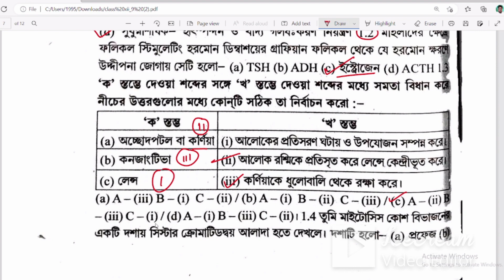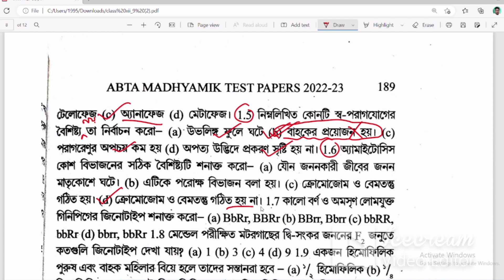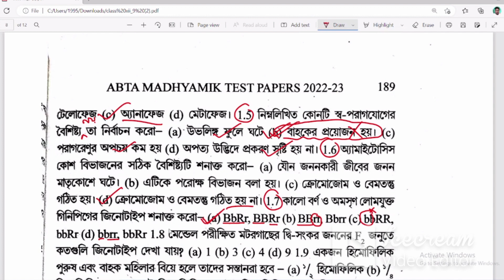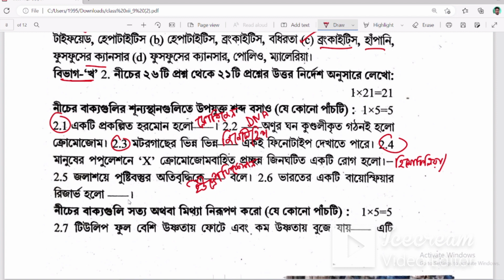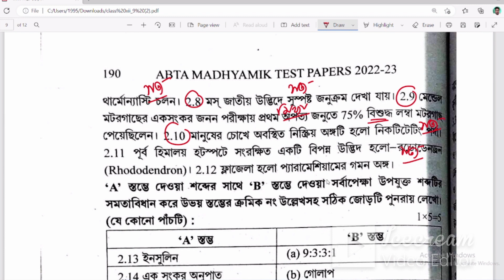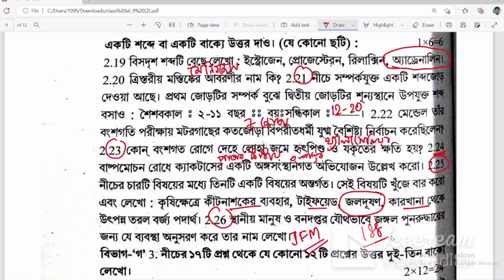Madhyamik ABTA Test Paper Life Science Answer 2023 | Page No - 188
In this video lesson we will discuss about the answer of LifeScience

Madhyamik ABTA Test Paper Life Science Page No - 118
class 10 abta test paper 2023 life science solution